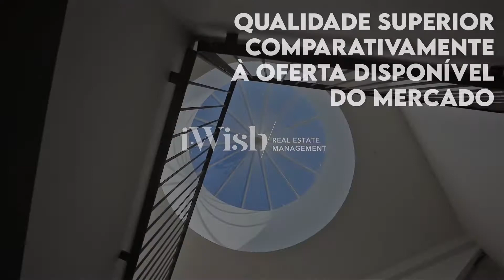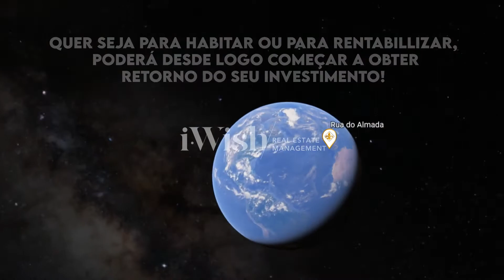ALMADA EXCLUSIVE - FRAÇÃO E - PT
O Almada Exclusive, situa-se na rua do Almada, uma das
mais conceituadas ruas da Baixa do Porto, a menos de
cinco minutos a pé da Avenida dos Aliados e da estação
de Metro da Trindade. Bem como, dos principais pontos
turísticos, lojas e dos restaurantes mais conceituadas.
Prédio de construção nova com fachadas reabilitadas e
elementos arquitetónicos de origem que combina a
qualidade construtiva com o charme de uma reabilitação.
Construção de betão armado com elevador, de qualidade
superior à oferta disponível no mercado, com cozinha
totalmente equipada e com ar condicionado.
Está em fase final de acabamentos, o que minimiza o risco
de investimento, comparando com um imóvel ainda em
planta ou construção, podendo assim in loco ou através do
vídeo ou visita virtual, verificar os detalhes reais do imóvel.

PRINCIPAIS MOTIVOS PARA INVESTIR NO ALMADA EXCLUSIVE

- LOCALIZAÇÃO PREMIUM
A localização Premium é um fator crítico de sucesso
permitindo estar walking distance dos principais pontos
turísticos, lojas, restaurantes e bares. Podendo assim, usufruir
de toda a cidade sem usar qualquer meio de transporte.

- QUALIDADE SUPERIOR COMPARATIVAMENTE À OFERTA DISPONÍVEL NO MERCADO
DESTAQUE DOS PRINCIPAIS MATERIAIS:
- Pavimento em madeira
- Sanitários suspensos
- Ar-condicionado
- Vídeo porteiro com sistema de abertura por código
Cozinha equipada com:
- Placa Vitrocerâmica
- Forno
- Exaustor
- Frigorífico

- COM A SEGURANÇA E TRANQUILIDADE DE UMA OBRA CONCLUÍDA!
Quer seja para habitar ou para rentabilizar poderá desde logo começar a obter retorno do seu investimento!

Invista em uma localização Premium, com qualidade superior
comparativamente a oferta disponível do mercado com a
segurança e tranquilidade de uma obra concluída!

FROM i-Wish Portfolio